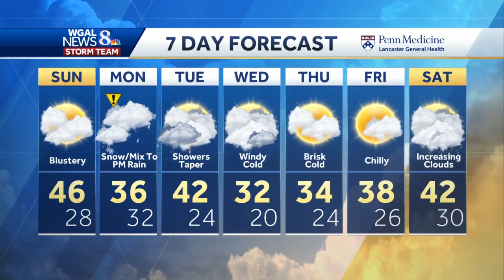Hour-by-hour snow, wintry mix projections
Some wintry weather is taking aim at central Pennsylvania's Susquehanna Valley. See when and where it's expected with the hour-by-hour forecast above.